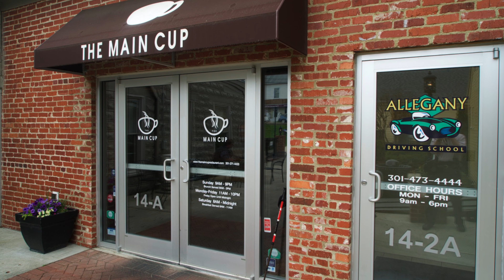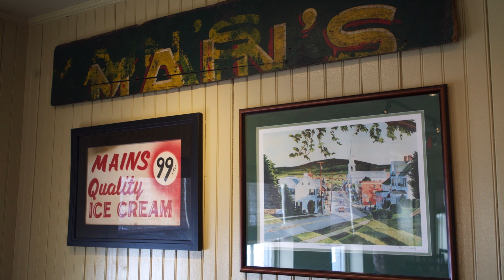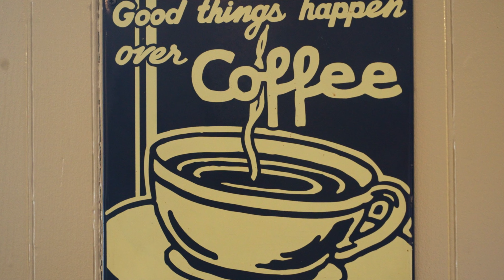The Main Cup - Middletown in 4k UHD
The Main Cup in Middletown is a beautiful restaurant with wonderful people!